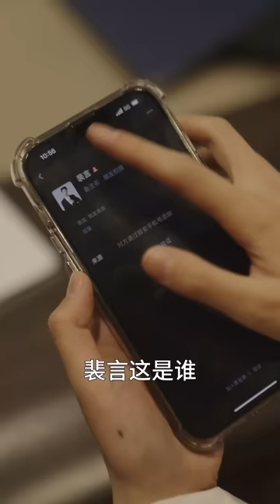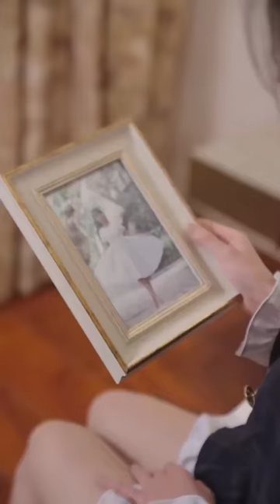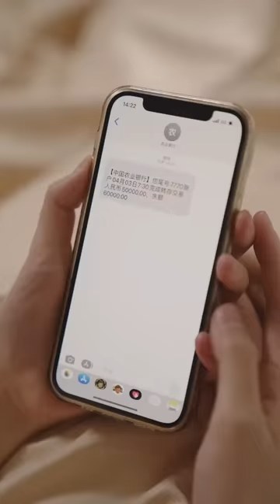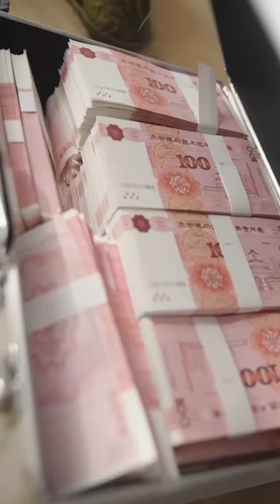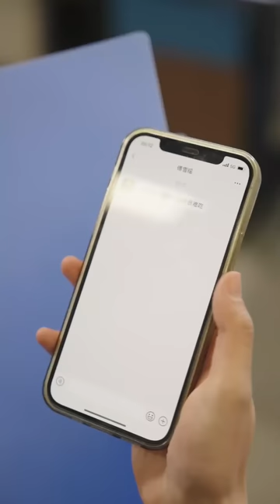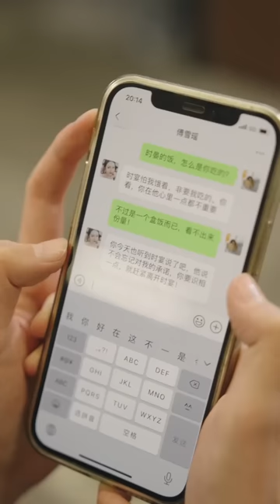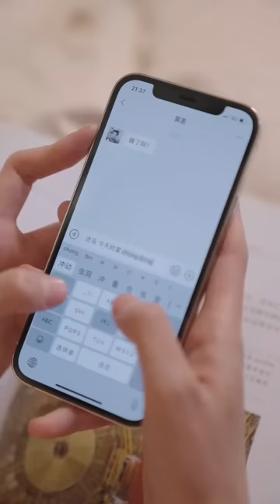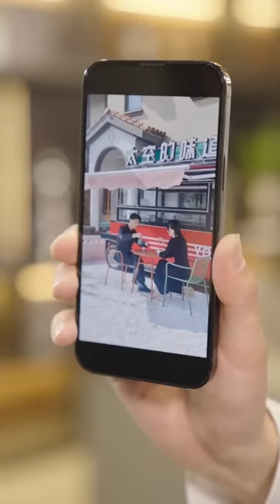[MULIT SUB]Love after a Flash Aarriage